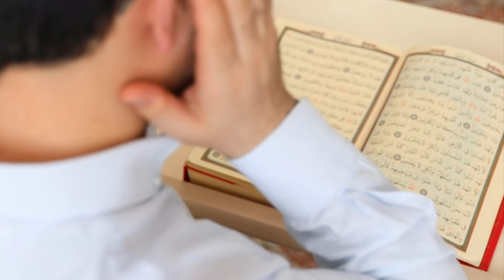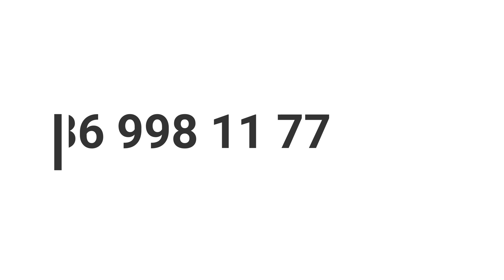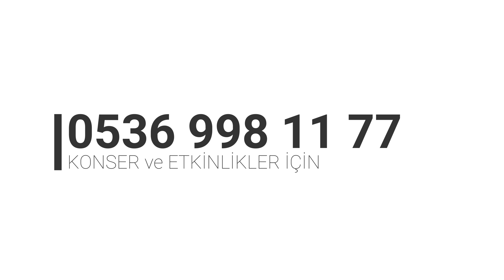Kulak Aşık Olur Gözden Önce | Kıssadan Hisse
“Şüphesiz peygamberlerimize ve iman edenlere, hem dünya hayatında, hem şahitlerin şahitlik edecekleri günde yardım ederiz.”
(Mü'min Suresi; 51. Ayet)

“Eğer Allah seni bir zarara uğratırsa, onu kendisinden başka giderecek yoktur. Ve eğer sana bir hayır verirse, (bunu da geri alacak yoktur). Şüphesiz O her şeye kadirdir.”
(En'am Suresi; 17. Ayet)

“İman edip de iyi davranışlarda bulunanlara gelince, onlar için çok merhametli olan Allah, (gönüllerde) bir sevgi yaratacaktır.”
(Meryem Suresi; 96. Ayet)

“De ki: Eğer (haktan) saparsam, kendi aleyhime sapmış olurum. Eğer doğru yolu bulursam, bu da Rabbimin bana vahyettiği (Kur’an) sayesindedir. Şüphesiz O, işitendir, yakındır.”
(Sebe' Suresi; 50. Ayet)

“Şüphesiz ki bu Kur’an en doğru yola iletir; iyi davranışlarda bulunan müminlere, kendileri için büyük bir mükâfat olduğunu müjdeler.”
(İsra Suresi; 9. Ayet)

“Ey İnananlar! Sabredin, düşmanlarınızdan daha sabırlı olun, cihada hazır bulunun, Allah’a karşı gelmekten sakının ki başarıya erişebilesiniz.”
(Âl-i İmran Suresi; 200. Ayet)

Gitgide içi boşalmış,saçma sapan videoların,zaman kaybının merkezi hale gelen bu mecrâda, her insan için önem arz eden kaliteli, önemli bilgileri ve konuları işlemeye uğraşıyoruz. İzlenme oranlarından ziyade,sunulan içeriğin dünya ve ahiret faydasını önemsiyoruz.